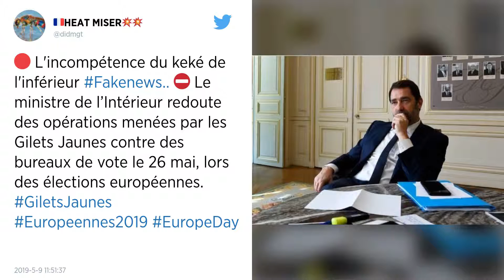Élections européennes. Des listes Gilets jaunes sans réel poids politique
Elles sont quatre en lice, officielles ou apparentées, mais sont loin de faire l’unanimité parmi les manifestants. Anti-Macron, elles sont parfois aussi anti-Union européenne.
Pour les enfants, il est le Narcisse de Fort Boyard. Pour les plus âgés, l’interprète de La maison du bonheur. Pour certains Gilets jaunes, un soutien de la première heure. Pour d’autres, « un récupérateur, un gourou ». Francis Lalanne, 60 ans, ne laisse personne indifférent. Il est désormais candidat aux européennes, à la tête d’Alliance jaune, née notamment d’une fusion avec les derniers rescapés du Référendum d’initiative citoyenne, cette liste lancée en janvier par la Normande Ingrid Levavasseur avant que cette dernière ne jette l’éponge, fatiguée, menacée, insultée sur les réseaux sociaux et lors de manifestations.

Avec ce nouvel engagement en politique (après les législatives et les municipales), le chanteur apporte à ses troupes une caution financière, une notoriété et une expérience en tant que cofondateur du mouvement Alliance écologiste indépendante voilà dix ans.

Clairement anti-Macron, Alliance jaune entend « investir le champ électoral, comme nous l’avons fait sur les ronds-points, pour rendre notre action opérante ». La taxation du kérosène des avions est l’une de ses revendications.